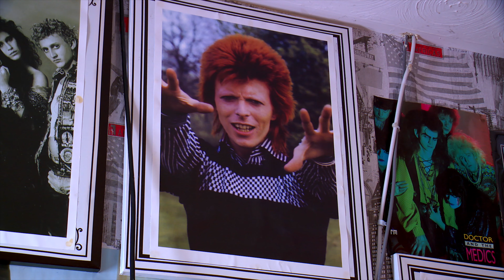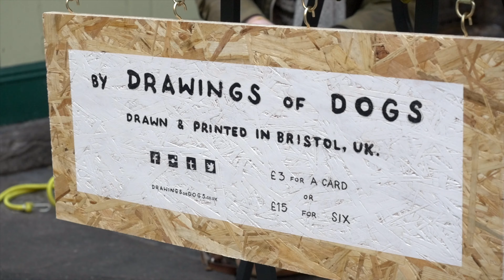Showreel 2022 - Lewis Watt - Camera Op